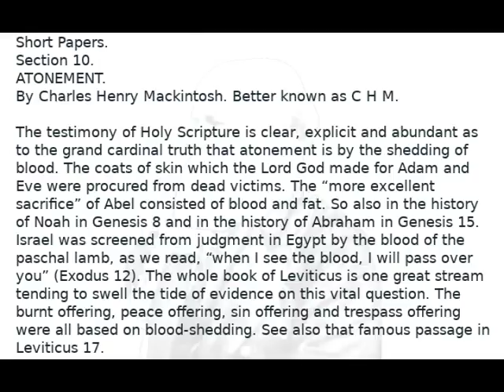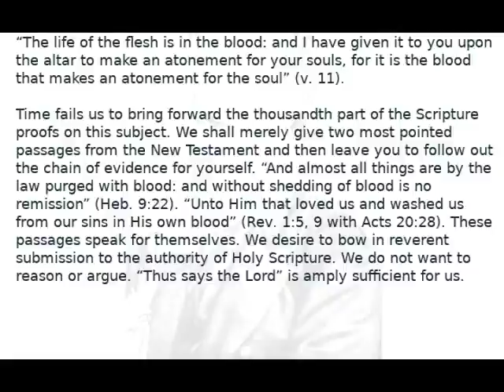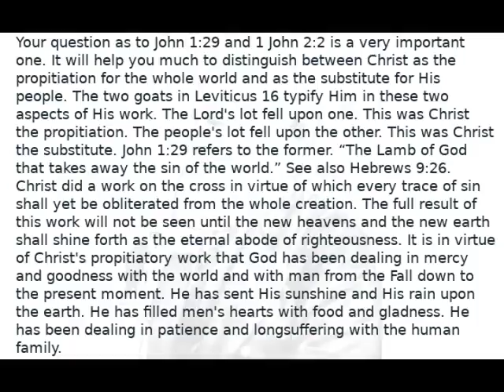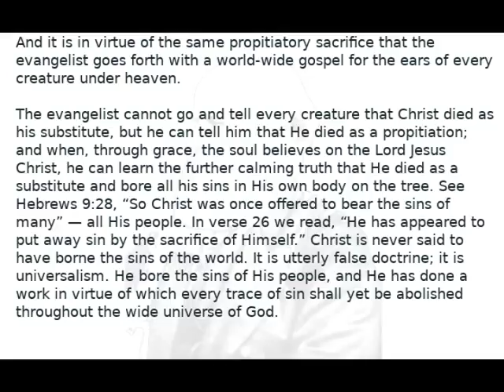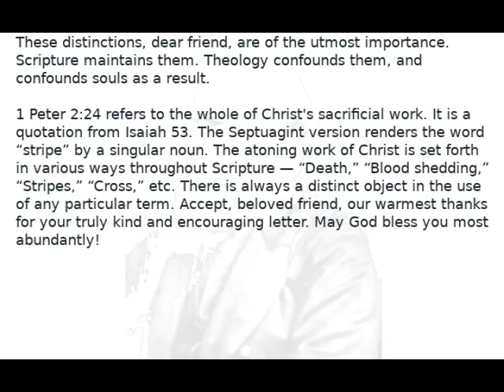Short Papers of CHM Section 10 Atonement Audio Book